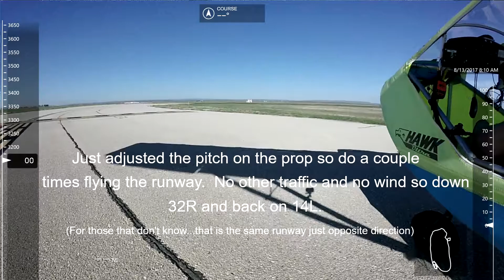Testing the prop pitch Flying 8-13-17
Trying to get the prop set just right.  Few test flights and then once around town with trying to set up a good in flight picture with my brother Randy.  Not a single plane in the air with me for over an hour!  Usually our airport is pretty busy from 7am to 10am!